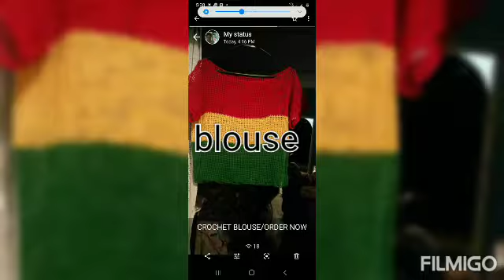I make these lovely crochetblouse, shirt, swimwear, dresses, etc..some of my crochet clothes.